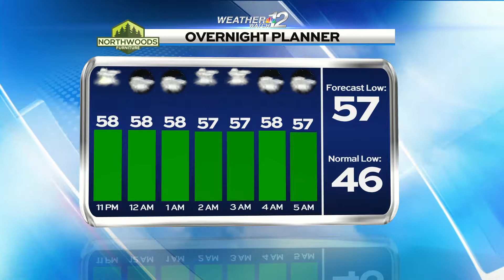091419 First Weather